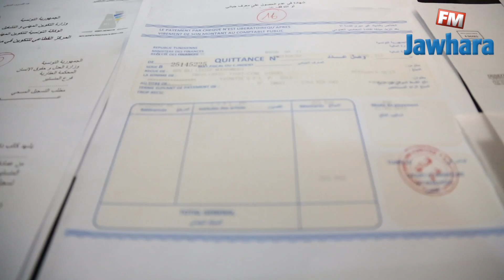سوسة : الاطاحة بشبكة مختصة في تزوير العملة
سوسة : الاطاحة بشبكة مختصة في تزوير